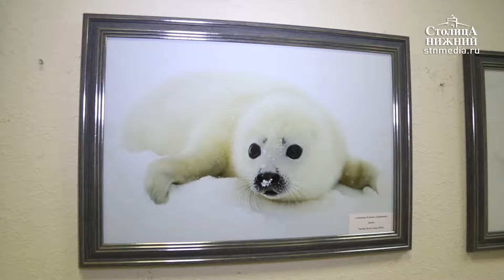Фотографии диких животных и растений с разных континентов показали в Русском музее фотографии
В Русском музее фотографии в Нижнем Новгороде открылась выставка «Флора и фауна», посвященная дикой природе со всех континентов нашей планеты. На снимках — хищные звери саванны, тюлени на бескрайних просторах Антарктиды, колибри из национального парка США и многое другое. Свои работы представили четыре фотографа, поэтому экспозиция получилась насыщенной совершенно разными кадрами. Подробности — в репортаже «Столицы Нижний».